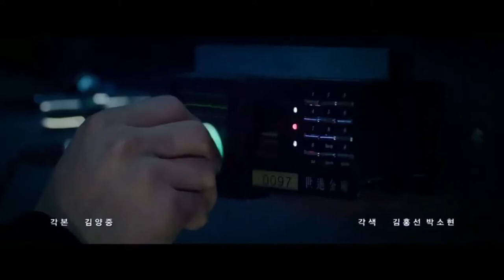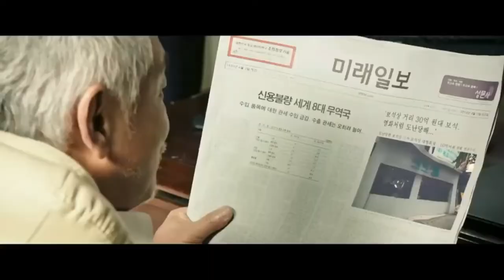The Con Artists (2014) Film Explained in English Story Summarized Recap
The Con Artists (2014) Thriller movie explained in . The South Korean Comedy Thriller film “Con Artist” Criminal designer full part story summarized with a complete ending in english explanation. It is based on a superb heist tale. The plot is about a humble but expert safe-cracker. His biggest aim in life is to steal hard cash worth Rs 150 crores, that too within 5 minutes. For this purpose, this con artist 'Ji-Hyuk' initially used to steal some precious stones, in which his computer cyber specialist friend and a girl supported him. Apart from this, all these thieves together steal some diamonds and also pass fake notes here and there. In this way, one day the attention of a rich businessman goes to Ji Hyuk and his team who asks them to do the biggest heist in the world which is to be stolen a cash piles from a ship. This rich man also takes some tests of them that in how much time these people can open the vault and how many computer experts they are and many more. Now all of them start planning for the theft of 150 crores, but the danger is from the businessmen and the police there. It is not that easy to do this work. Will Ji-hyuk be able to pull off this heist? Because, the danger was looming everywhere and there was very little time for this work.

The name of the movie that we have included in this video is:

1- The Con Artists (2014) = How it All Began?

Even today, many people like this movie because its story is very unique and very similar to Money Heist. You must watch this film because the idea of heist of a big size safe is shown in the story in a good way which keeps us hooked till the end of the movie. I would also like to say that in what way these con artists have come up with the idea, no one has imagined. The director also described well. Apart from this, all the actors have acted very well.

Credits:
Images and footage Source: Trinity Features and Entertainment
Director: Hongsun Kim
Producer: Yang-Joong Kim
Edited by: Kim Woo-bin